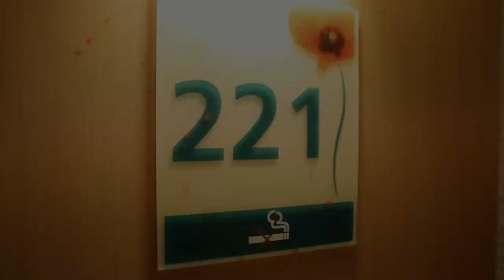Escape Game version moi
Publicité pour mettre en avant l'Escape Game de l'Ibis Nîmes Ouest